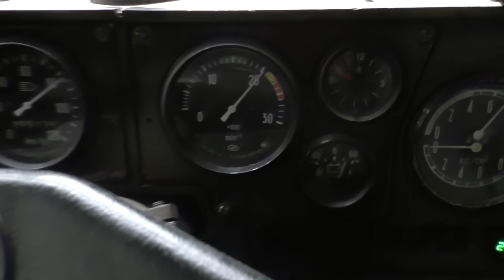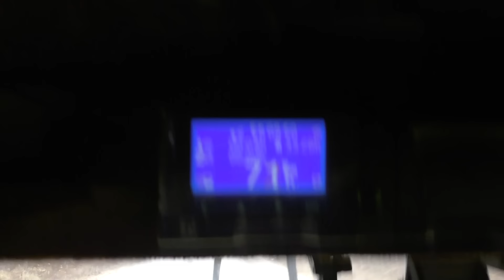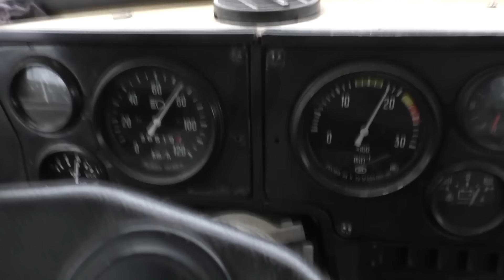Ускорил раздатку Урал лесовоз.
Ускорил раздатку Урал-5557, поставил шестерни 26-28 зуб. вместо 27-27 зуб. Проверяю какая максимальная скорость. В Красновишерске уже наступила зима.
Видео на Дзене Выходят раньше чем тут.
Пермский край Красновишерск 30 октября 2024.